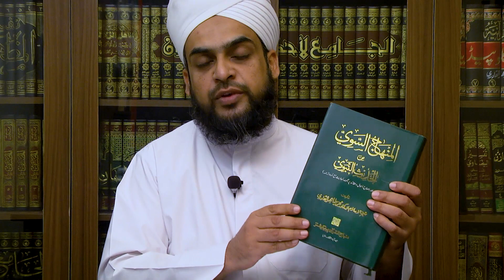EP-6 TAROOF-E-KUTUB-E-SHAYKH-UL-ISLAM DR. MUHAMMAD TAHIR-UL-QADRI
TOPIC: Introduction of Al Minhaj Al Sawi